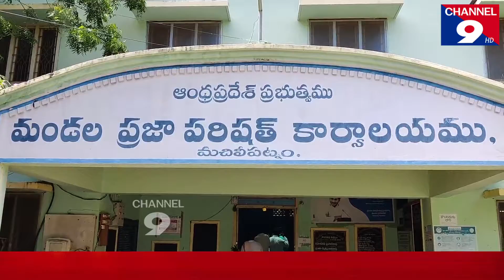దశలవారీ పెన్షన్ల తొలగింపు కి వైసీపీ ప్రభుత్వం శ్రీకారం@Channel9hd